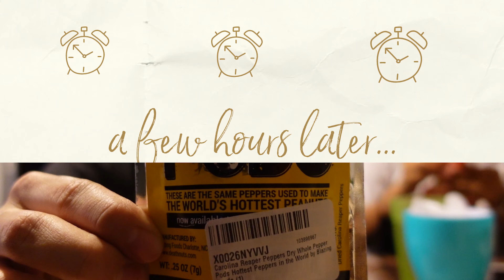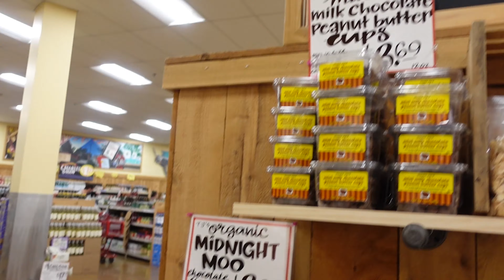HUGE TRADER JOES HAUL + ROADTRIP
sup y’all! this week’s video is a HUGE trader joe’s haul! we show ya all the food we bought for this upcoming week. also we show some footage of our little road trip to j’s home town (Carolina Reaper Pepper involved). hope y’all enjoy this video, & if you do subscribe!
-k&j

instagrams: karenandjesus
              &    karenramirez23

(if you sign up to drive for postmates, use this code to get a promotion!)